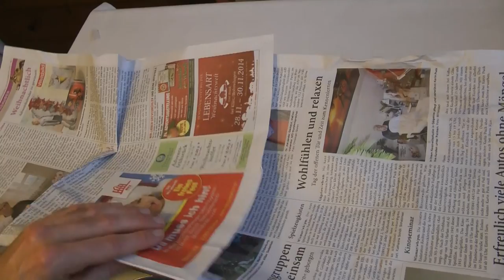Kamutgras-Smoothie - Kamut - Weizengras selber ziehen - veganes Rezept von Koch's vegan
Weizengrassaft kennen bestimmt schon einige von euch. Nur was macht man damit wen man nun mal keinen Entsafter hat. Im Video zeige ich euch eine Möglichkeit Kamut (eine Weizenart) zu ziehen und zu verarbeiten. Einmal als Smoothie und dann nochmal als "verlängerten Saft". Alles was ihr benötigt ist ein Hochleistungsmixer, aber der sollte ja mittlerweile in keinem veganen Haushalt mehr fehlen.
Falls ihr euch fragt warum ich wieder in meiner alten Küche stehe: Kurz bevor wir die grüne Kombüse eröffnet haben habe ich einige Videos gedreht. Dann gingen plötzlich alle Videodateien flöten und mussten erstmal wiederhergestellt werden. Als das endlich passiert war, war ich so mit der Gründung beschäftigt, dass ich zum Schneiden keine Zeit hatte. Nun klappt es endlich mal ;)
Viel Spaß beim Video und beim Nachmachen
Euer Smutje Heiner

Zutaten:
2 Hände Kamutgras
2-3 Bananen
1 Hand Cashews
5 Datteln
Saft von Orangen (evtl. teilweise
mit Schale)
1 Birne